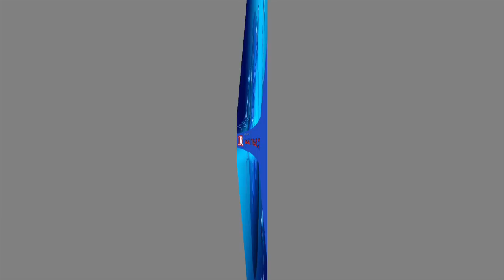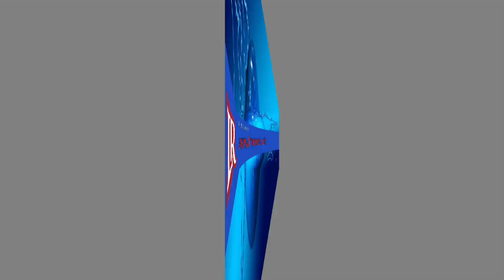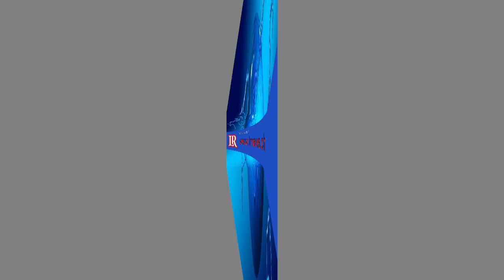මරා අලි සබ්රිට එන්න කියලා කුණුහරපෙන් බැනලා